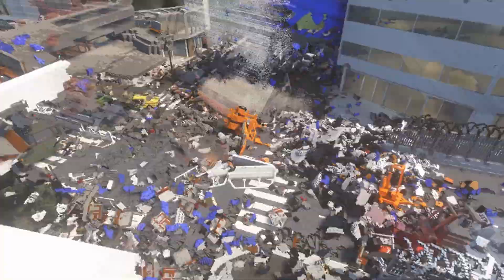ADVG - TEARDOWN - Plane Crashes Into Big Air Balloon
plane trains space crafts destruction video crashing from different perspective .